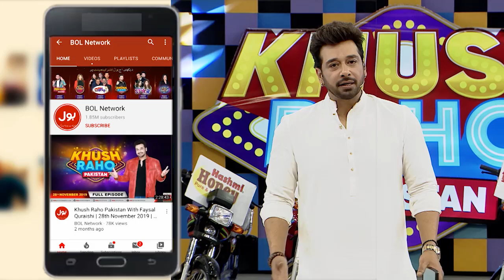Ring Bell | Khush Raho Pakistan Champions Vs Tick Tockers | Faysal Quraishi